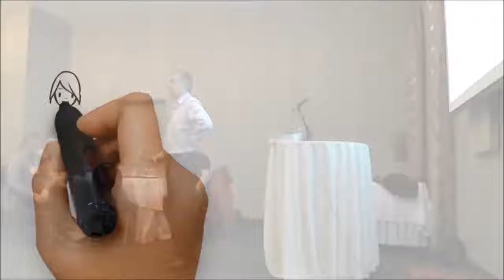Sean Fitzpatrick - Employee Engagement Presentation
Sean speaks in detail about Employee Engagement and gives numerous tips and tactics as well as knowledge from his years of experience. He enjoys sharing TalentMap's Best Practices and corporate success stories. Each presentation is customized to address his audiences' perspective. Frequently a TalentMap Client co-presents with Sean sharing their experience and lessons learned.

Over the past 20 years, Sean has collected a wealth of knowledge developing and implementing employee and customer surveys. He regularly works with executives, managers, and supervisors to help them understand and improve engagement. He has also spent countless hours studying the millions of survey responses TalentMap collects each year from hundreds of organizations across North America. This work gives Sean unique insight into what separates the best organizations from the rest.

All this has positioned Sean with key retrospectives on Employee Engagement. He takes his passion for Engagement and it flows throughout his talks and presentations. Sean speaks routinely at conferences, meeting, and panels. Recently Sean has spoken at HRIA Edmonton, New York State SHRM, CPHR BC & Yukon, NY Tech Summit, HRPA Toronto, Colorado State SHRM, American Society for Quality, Conference Board of Canada and the Employee Choice Awards to name a few.

Sean has authored a number of articles and blog posts on employee engagement and survey measurement in the workplace. He recently partnered with Wiley’s publishing to write “Employee Engagement for Dummies” and "Employee Engagement for Dummies: Action Planning Edition". In addition, to growing and developing TalentMap, Sean sits on the board of directors for the Canadian Advanced Technology Alliance (CATAAlliance). CATA is Canada’s leading and most influential entrepreneurial technology alliance.